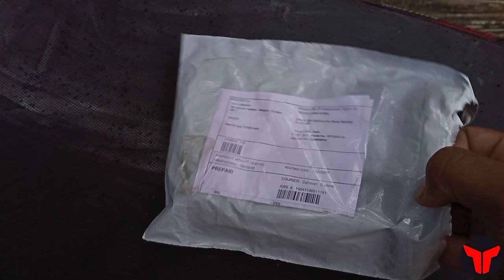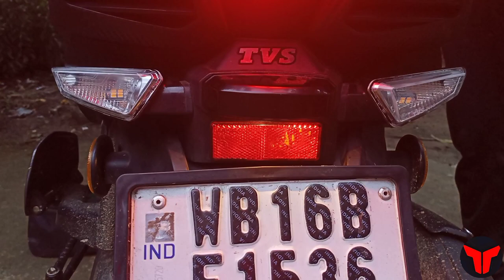Best LED Indicator light For Tvs Ntorq Bs6 | COB T10 LED Light For Ntorq | Tvs Ntorq Modified